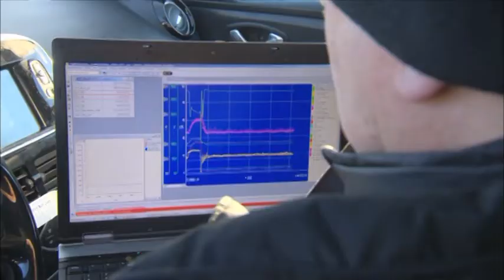2012 - New Renault Clio - cold tests in Kiruna (Sweden)